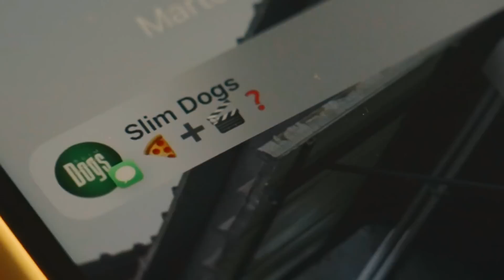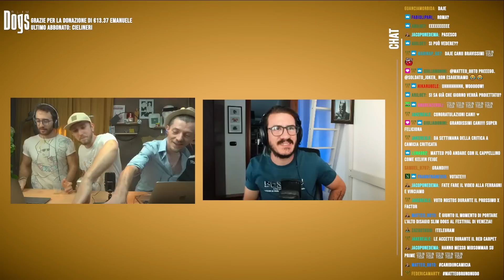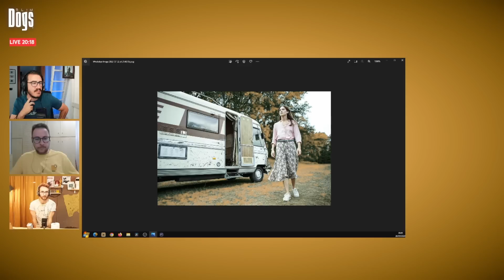I FILM HORROR con Roberto De Feo (A Classic Horror Story) - "Pizza e Cinema?"⎥Slim Dogs LIVE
Si, il nostro "NOSTOS" è stato selezionato e sarà in concorso alla Settimana della Critica di Venezia... Non perdiamoci, prima dobbiamo far "Cagare sotto" Marco parlando di Cinema Horror e lo facciamo con un esperto: Questa volta è venuto a trovarci Roberto De Feo (Regista e produttore).

Link d'approfondimento:
- Cosa deve avere assolutamente un film horror?
- Quali sottogeneri horror preferite e perchè?
- Qual è rapporto dell’Italia con l’horror?
- Perchè secondo voi si fanno gli Horror? Essendo di fatto un film traumatico cosa spinge registi e sceneggiatori a realizzare questo genere di film e soprattutto perchè piaciono così tanto?
- Come si è evoluto il genere horror negli anni?
- Il genere horror è anche quello che forse è stato e continua ad essere più parodiato in assoluto.

Un grazie speciale a Alex Polidori (voce italiana di Tom holland/Spider-Man) per aver prestato la sua voce per la nostra nuova sigla.

PROGRAMMAZIONE TWITCH